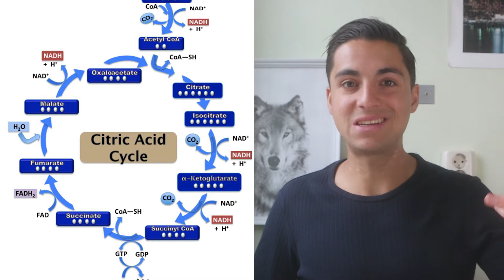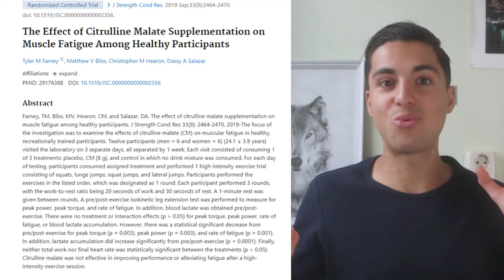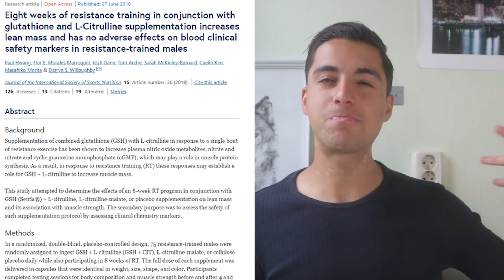Citrulline Malate Explained: The Supplement That Helps You See More Veins and Look Leaner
Citrulline is an ingredient often found in pre-workout mixes. It is a non-essential amino acid. This means that your body can also make it. So you don't just have to get it from your diet. Your liver and your intestines, among other things, produce citrulline.

If you want to buy citruline, it is often en called L-citruline or citruline malate. Malate is an organic salt and it is one of the intermediates of the citric acid cycle. This is the process by which energy (ATP) is formed in your body.

In your kidneys, citrulline is converted to arginine. Ammonia is converted into urea and Ammonia is one of the waste products that elevate when you workout. The accumulation of waste products through training is also called metabolic stress.

In addition, citrulline increases your nitric oxide (NO) levels when you take it. This causes your blood vessels to open slightly more. This improves blood flow, and thus also the removal of waste products. So actually it decreases metabolic stress during training. You basically feel the burn not as quickly compared to not taking it.

 The effect of citrulline on strength is only quite small. It maybe helps for Like a single rep at the end of your last set. And some studies even find no effect of citrulline malate on strength performance at all.